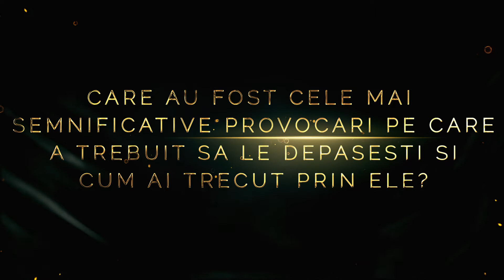Cursul de Stilism cu Ovidiu Buta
Inscrie-te acum la curs!